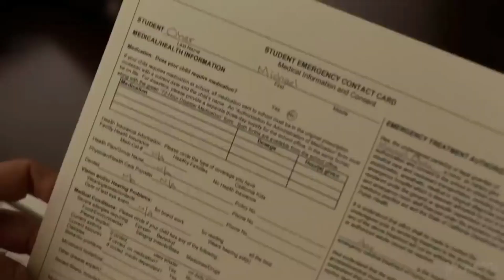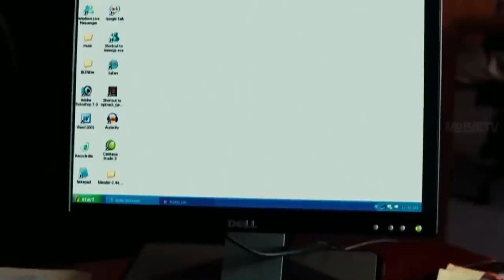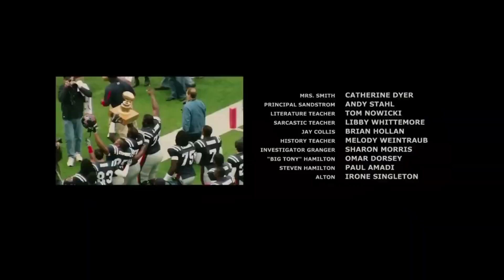Ek Anath Ladka Kaise Banaya Volleyball Super Star | VK Movies